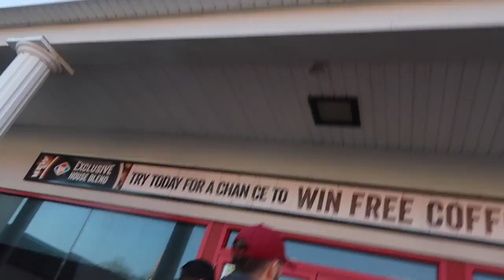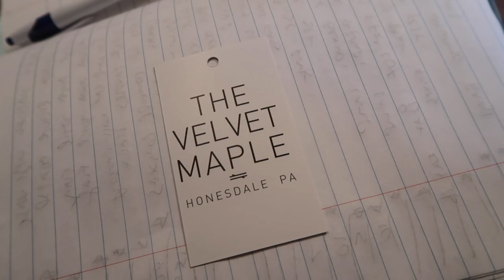4-YEAR-OLD VLOGGER! (1.21.17 - DAY 1113) THATSBETSYV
Off to Pennsylvania to visit the boyfriend's family and our car ride of course includes some musical shuffle! Ziana vlogs in Walmart about Maui and more. Then arguing with a 4 y/o how to pronounce Mario and then pranking 13 y/o niece.